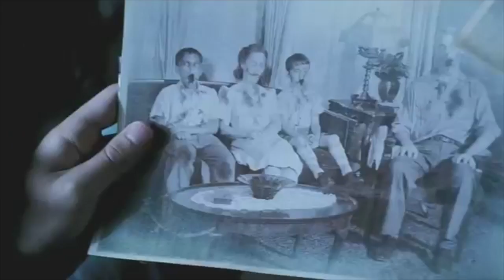sweet nightmares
Digital Media Final Cut Pro Coconino High School